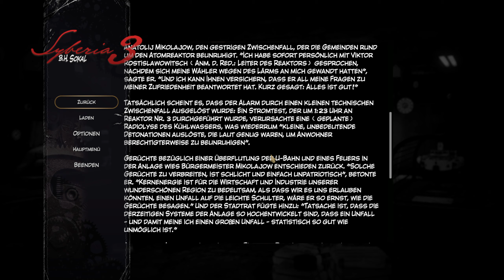Syberia 3 #009 Let's Play Deutsch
Syberia 3 Let's Play German by Tavalero
Syberia 3 Let's Play Deutsch by Tavalero

Hier könnt Ihr mir Trinkgeld zukommen lassen:

BitCoin:
35SrTwNY771PDq51EBCST9nk15LK2Zfcem

Ethereum:
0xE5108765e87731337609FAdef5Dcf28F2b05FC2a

Cardano:
addr1v8dh6l5hl3d437lkeja30e9shxfc4jfp99q4ykkmnkx4fessh6tnr